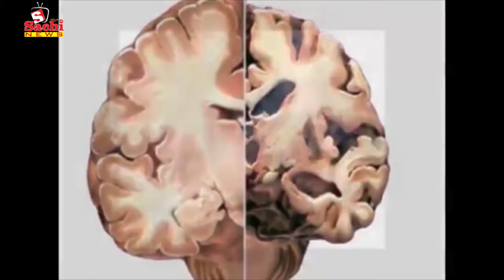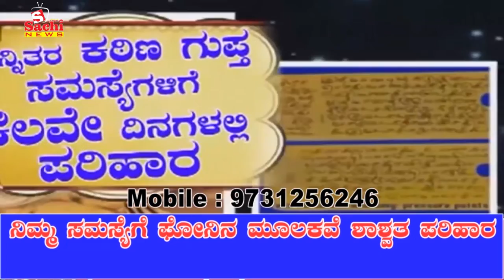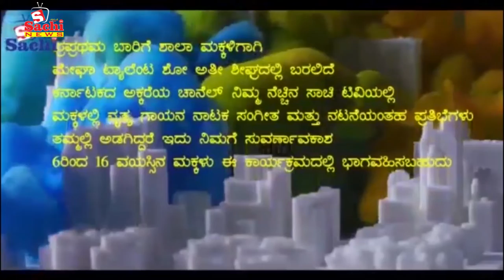ರಾಹುಲ್ ಗಾಂಧಿ ಬಾಯಿಗೆ ಸುಪ್ರೀಂ ಕೋರ್ಟ್ ಬೀಗ..!